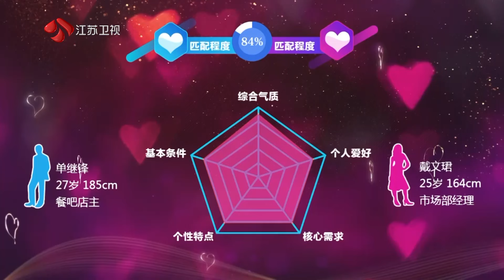非诚勿扰 你是恋关系确定前先了解这个人，还是恋爱关系确定后再了解 20240323